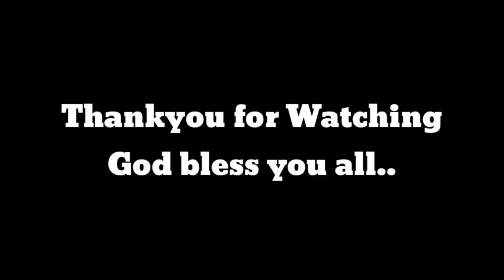PRITONG MANOK IN TOMATO PASTE !!